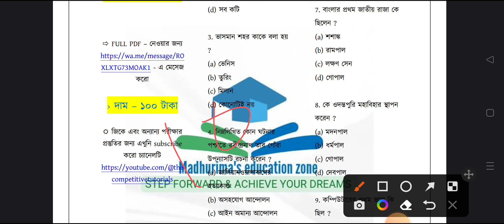ANM GNM KP WBP MTS WBCS SPECIAL SUGGESTIVE GK QUESTIONS ALBUM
বিভিন্ন পরীক্ষায় আসা প্রশ্ন উত্তর নিয়ে পিডিএফ টি তৈরি

40টি করে প্রশ্ন 50টি sets

2000 MCQ GK pdf contents

1) ইতিহাস

2) ভারত ও বিশ্বের ভূগোল

3) জেনারেল সায়েন্স

4) সংবিধান

5) STATIC GK

6) COMPUTER GK

7) Current affairs